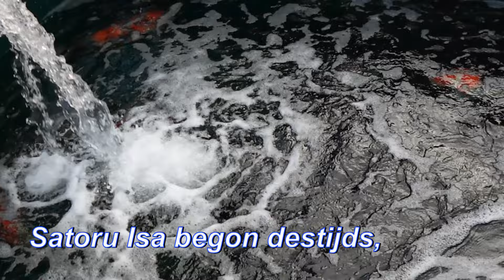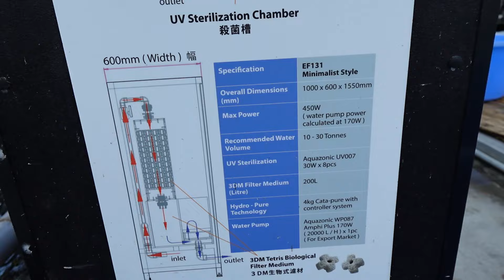Binnen kijken bij Japanse TOP Koi kwekers Isa en Dainichi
Een Koi kweker bezoeken in Japan is speciaal, al helemaal als je Isa en Dainichi kan bezoeken. Wat een prachtige Koi zwemmen daar!! Ongelofelijke kwaliteit. Ontdek de farms mee terwijl ik rondloop en alles bekijk. Welkom bij de School of Koi.

Mijn gratis online video's hebben als doel om u probleemloos te laten genieten van de Koi hobby.

Laat aub weten wat u van de video vindt, en help andere hobbyisten door de kennis en deze video's te delen!

⏱️TIMESTAMPS⏱️
0:00​ Intro
2:02 eerste Koi huis
5:01 Isa Top Koi!
8:51 Isa tosai voeren in koi huis
13:08 Dainichi koi huis
14:25 Mooiste Dainichi in koi huis